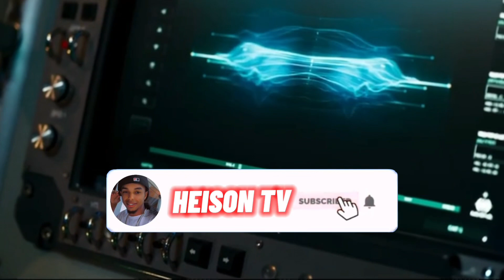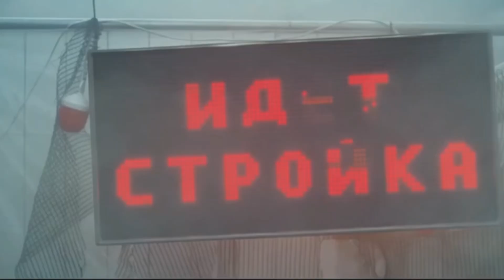12 horas para el fin del mundo 🌍 resumen completo 1 minuto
En el año 2022, llegó al cine de Rusia la película '12 Horas para el Fin del Mundo', una película de ciencia ficción y drama que tiene 116 minutos de duración. La historia muestra la emocionante historia de una joven y su padre, tratando de salvar el mundo de una gran amenaza.

¿De qué trata esta película rusa?

Según la sinopsis oficial de '12 Horas para el Fin del Mundo', "en un futuro cercano, Lera Arabova es una joven de 15 años que vive con su familia en Vladivostok. El padre de Lera ha estado trabajando en la estación espacial en órbita "Mira" durante muchos años y ha perdido el contacto con su hija, convirtiéndose solo en una voz al otro lado del teléfono".

Después de que una lluvia de meteoritos golpea la ciudad, Lera tiene una sola oportunidad para salvar a sus seres queridos y a la ciudad de un nuevo desastre. Su padre la ayuda en esto, utilizando los sistemas de vigilancia por satélite y el teléfono para enviarle mensajes, observando desde la estación cada uno de sus pasos", finalizan.
Tráiler oficial de la película '12 horas para el Fin del Mundo':

La cinta tuvo un breve paso por salas de cine de Rusia. Con respecto a nuestro país, el interés por la película llegó mucho después, gracias a redes sociales como TikTok, y se espera información oficial de si será estrenada próximamente, al igual que otros países de la región.
¿Dónde ver esta cinta de ciencia ficción?

Lamentablemente, actualmente no hay información disponible sobre su estreno en plataformas de streaming. Sin embargo, por su temática y el lugar donde se realizó, es muy probable que próximamente se pueda visualizar en plataformas como Mubi, HBO Max o Netflix.

Distopía
Catástrofe
Tormenta solar
Búnker
Supervivencia
Desespera Ion
Reloj
Tensiones
Secretos
Dilemas éticos
Drama
Ciencia ficción
Futuro distópico
Película rusa
Dmitry Kiselyov